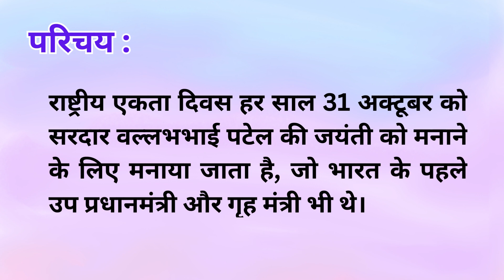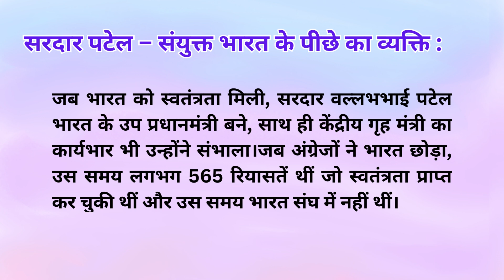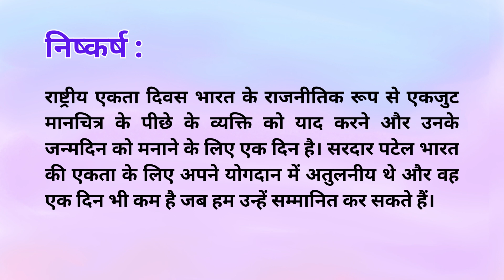राष्ट्रीय एकता पर निबंध | राष्ट्रीय एकता दिवस पर निबंध | Rashtriy Ekta Divas per nibandh#hindiessay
Hello Friends,
               In this video we will see Rashtriy Ekta Divas per nibandh. भारत के प्रथम उप प्रधानमंत्री और गृह मंत्री – सरदार वल्लभभाई पटेल की याद में हर वर्ष 31 अक्टूबर को राष्ट्रीय एकता दिवस के रूप में मनाया जाता है। उन्हें भारत की सिविल सेवाओं के ‘संरक्षक संत’ और ‘भारत के लौह पुरुष’ के रूप में भी जाना जाता है। आज यहां पर अलग अलग तरीकों से हम आपकी जानकारी को बढ़ाने के लिए राष्ट्रीय एकता दिवस पर कुछ बेहतर तरह से लिखे गए निबंध लेकर आये हैं।